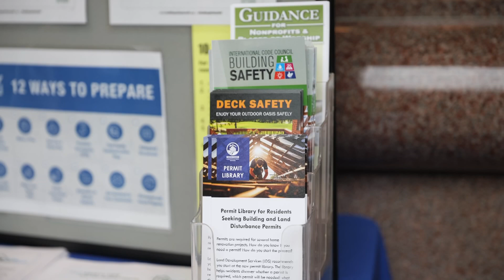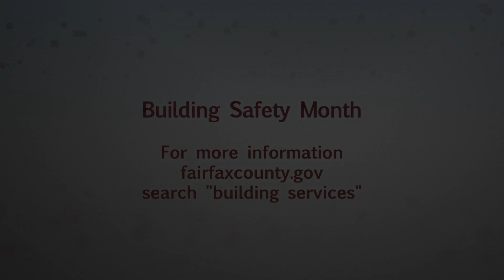Building Safety Month Proclamation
Sully District Supervisor Kathy L. Smith gives the Building Safety Month Proclamation at the Herrity Building, recognizing Fairfax County's commitment to construction and occupancy safety guidelines in buildings and homes across the county.